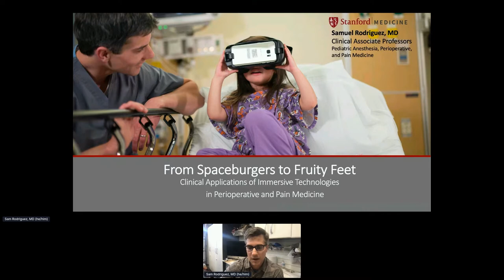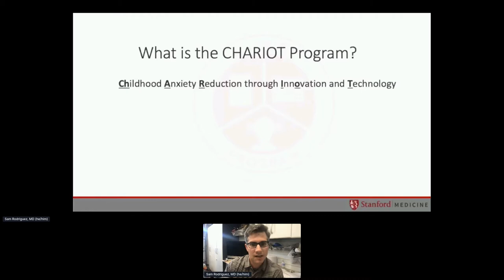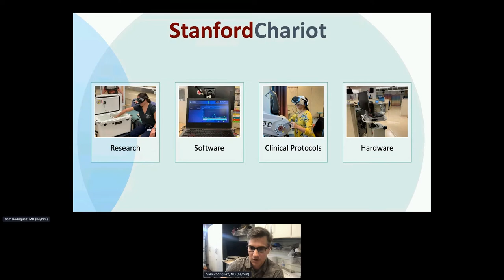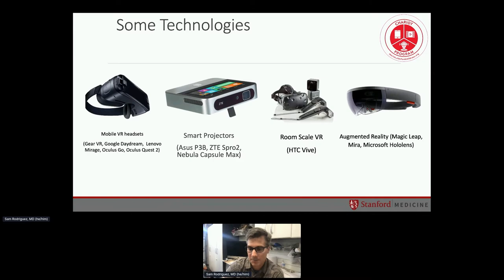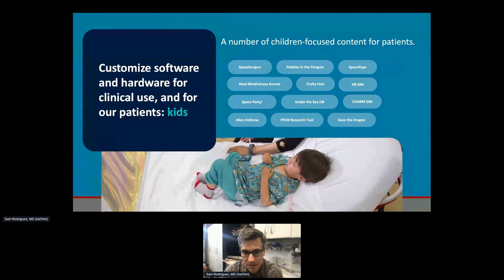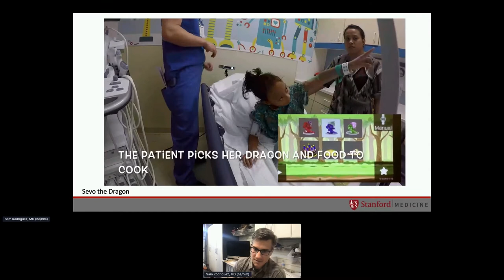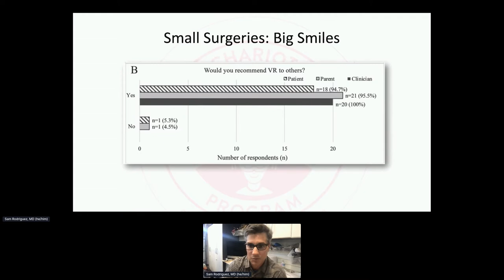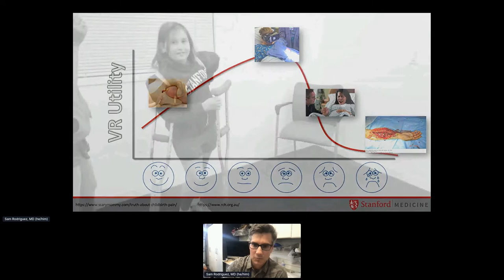Applications of Immersive Technologies in Pediatric Medicine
As a founder and director for the Stanford CHARIOT Program, Dr. Sam Rodriguez will be discussing clinical applications of immersive technologies like VR, AR, and Video Games for the treatment of Pain and Perioperative Anxiety with a focus on Pediatric Patients.